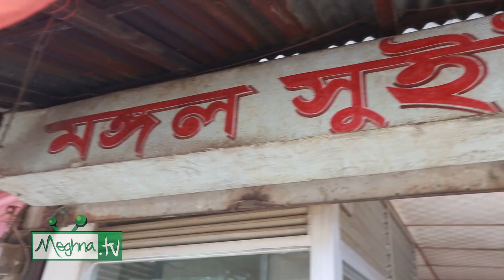গেরুয়া গ্রামের মঙ্গল সুইটমিট| Khai Dai Jahangirnagar Varsity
গেরুয়া গ্রামের মঙ্গল সুইটমিট | Khai Dai